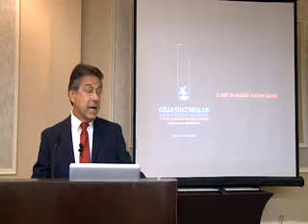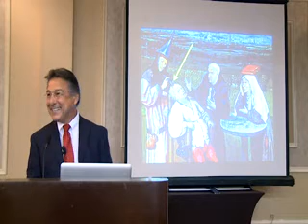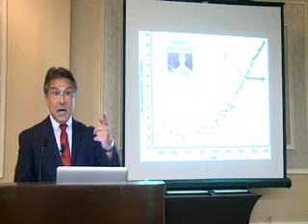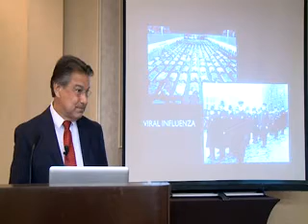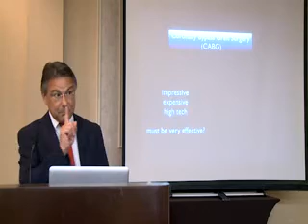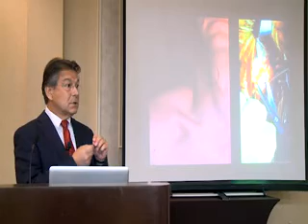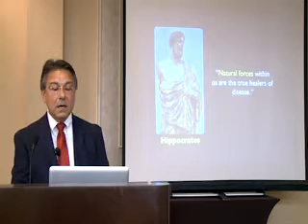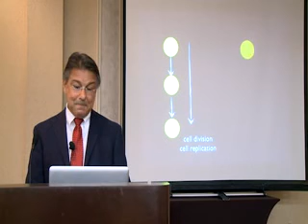Cells That Heal Us - Part 1 - Medistem MEDS.PK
- Roger M. Nocera, M.D., a world leader in stem cell therapy research, announces a breakthrough medical science discovery that will revolutionize health care as we know it. In his new book Cells That Heal Us From Cradle To Grave: A Quantum Leap in Medical Science, Dr. Nocera reveals that a medical science discovery made in 2003 has been developed in medical clinics around the world and proven to be effective in the treatment of many heretofore incurable diseases.